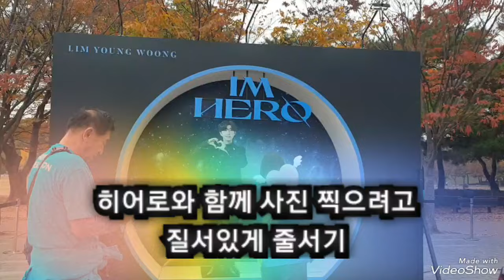임영웅 서울콘서트 히어로와 함께 사진촬영, 질서도 철저한 영시님들#임영웅#영웅시대 임영웅유튜브 서울콘서트 아임히어로 헵번프린세스tv💙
임영웅 아임히어로 서울콘서트 히어로와 함께 사진찍는  포토전 영시님들 질서지키며
멋지네요 영웅시대 건행